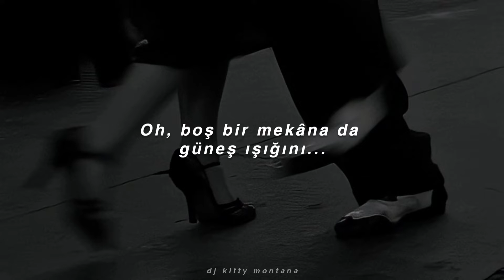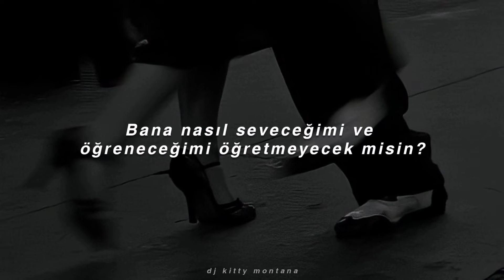Bastille - of the night •türkçe çeviri•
*istek üzerine yaptım
Umarım beğenirsiniz
Hatam varsa özür dilerim.
Kendinize iyi bakın sonra görüşürüz...

｡*✧Şarkı Sözleri✧*。

[Verse 1]
Rhythm is a dancer; it's a souls companion
People feel it everywhere
Lift your hands and voices; free your mind and join us
You can feel it in the air
Oh oh, it's a passion
Oh oh, you can feel it in the air

[Verse 2]
(This is the rhythm) You can put some joy up on my face
Oh, sunshine in an empty place
Take me too, turn to
And babe, I'll make you stay
Oh, I can ease you of your pain
Feel you give me love again
Round and round we go
Each time I hear you say:

[Chorus]
"This is the rhythm of the night
The night
Oh, yeah
The rhythm of the night
This is the rhythm of my life
My life
Oh, yeah
The rhythm of my life"

[Chorus]
The night
Oh, yeah
My life
Oh, yeah

[Verse 3]
Won't you teach me how to love and learn?
There'll be nothing left for me to yearn
Think of me and burn
And let me hold your hand
I don't want to face the world in tears
Please think again, I'm on my knees
Sing that song to me
No reason to repent

[Chorus]
The night
Oh, yeah
My life
Oh, yeah

Chorus]
The night
Oh, yeah
My life
Oh, yeah

[Chorus]
The night
Oh, yeah
My life
Oh, yeah

[Outro]
The night
Oh, yeah...